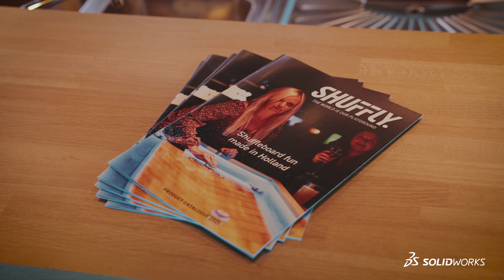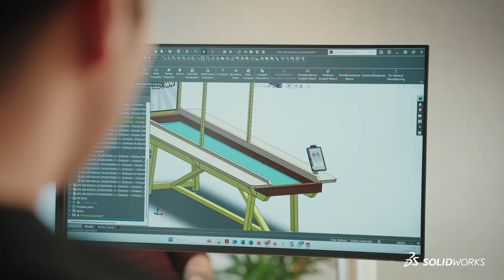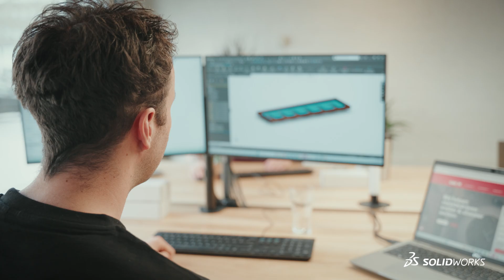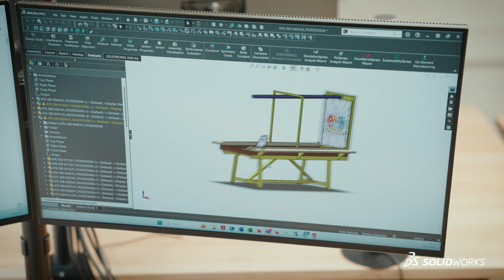Shuffly's Startup Journey With SOLIDWORKS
Watch how Shuffly scaled from a bold startup to a fast‑growing social gaming company in the Netherlands.
With the SOLIDWORKS for Startups program, Shuffly was able to launch their designs rapidly, scale production and now delivers unique games worldwide.
In the video, the founder reveals how his passion for shuffleboards evolved into an innovative, unique brand, and what role SOLIDWORKS played in it.